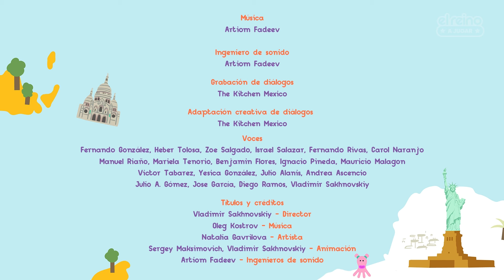¡Aventuras Viajeras con Bodo Barbodo! 🌍 La Estatua de la Libertad 🗽de EE.UU | A Jugar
Bodo va a enseñar a los niños una lección sobre cómo no tener miedo de los gigantes. Tiene uno en mente: enorme, verde y con siete cuernos. Los niños intentan explicarle a Bodo que no es un gigante, sino la famosa Estatua de la Libertad, pero Bodo no les cree. Mientras Bodo da una conferencia a los niños sobre los gigantes, los morfos suben al mirador en la corona de la estatua. Bodo está horrorizado: ¡el gigante ha secuestrado a los morfos! Valientemente se apresura a salvar a los morfos, que ni siquiera sospechan que están "en peligro mortal", y ataca al gigante.  Disfrutan de las vistas de Nueva York desde los miradores de la estatua y aprenden mucho sobre la historia de su creación. Bodo supera heroicamente obstáculos inexistentes y "salva" a los morfos en el último momento, justo antes de que el gigante los fríe para su almuerzo. Después de todo, ¿por qué el gigante sacó el quemador, por el cual Bodo toma la antorcha en las manos de la estatua, y reunió a los morfos junto a ella? Los morfos le explican a Bodo que en realidad están haciendo un recorrido por la Estatua de la Libertad y que no hay gigantes. Al final Bodo acaba creyendo a los morfos.

Listas con grandes aventuras de el Reino a Jugar:
Bodo Barbodo 🌎

¡Juegos, episodios, mix y mucha diversión! El Reino A Jugar es el canal donde los más pequeños podrán disfrutar, bailar, cantar y aprender con las series y contenidos más increíbles. ¡Empieza tu aventura en El Reino A Jugar donde los sueños nunca tienen fin!